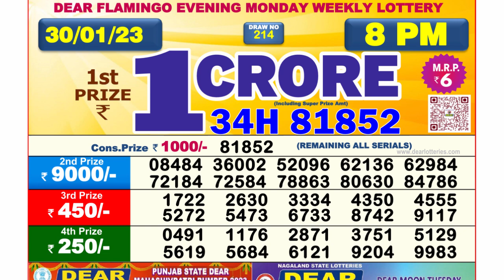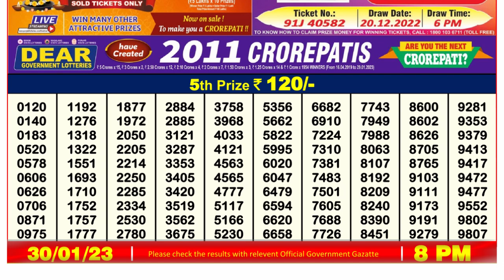🔴 Lottery Sambad Live 08:00pm 30/01/2023 Evening Nagaland State Dear Lottery Result Pdf Download